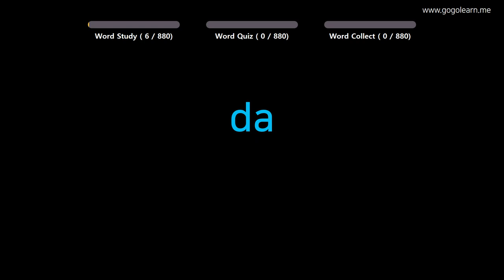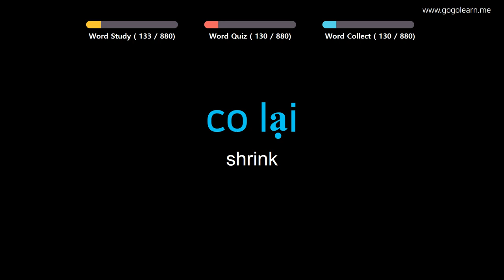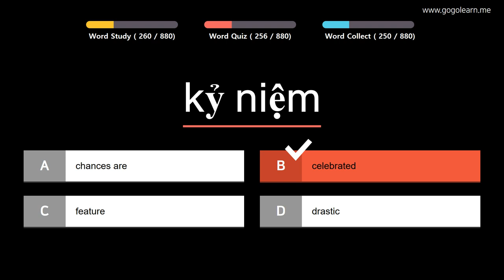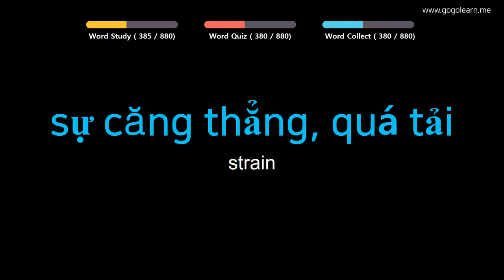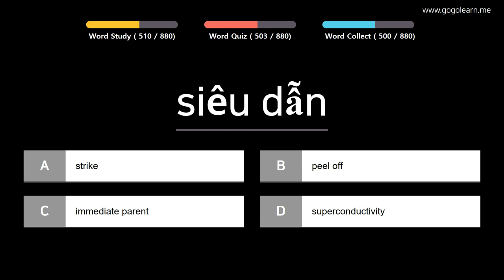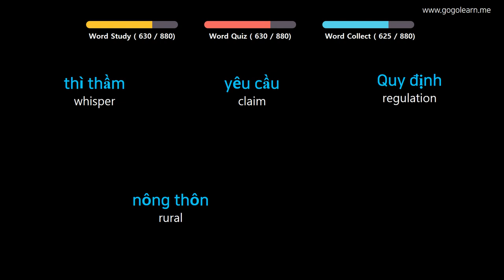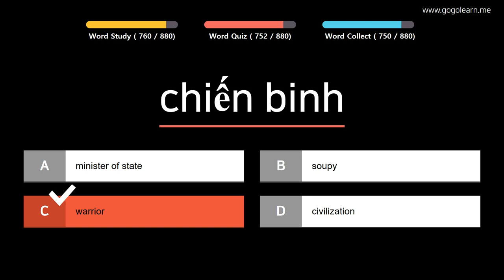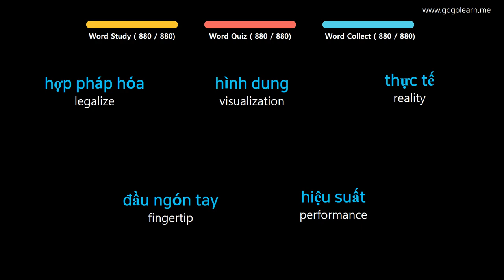Learn Vietnamese |Part 15: Vietnamese Vocabulary Advanced | Goleaen